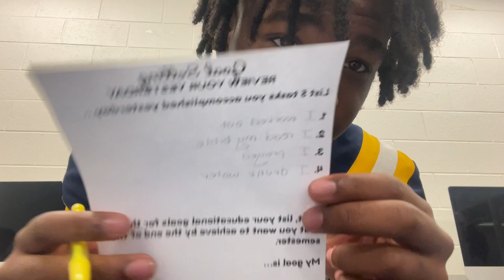A Day in the Life (H.S. Gameday Edition)